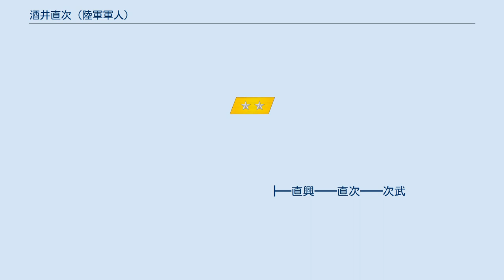酒井直次 (陸軍軍人)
酒井 直次（さかい なおじ、1891年（明治24年）3月26日 - 1942年（昭和17年）5月28日）は、日本の陸軍軍人。
第15師団長、陸軍通信学校長、歩兵第19旅団長等を歴任し、階級は陸軍中将功二級に至る。
暗号通信の権威として知られる。
本籍は東京府。
 1891年（明治24年）3月26日、出羽国庄内藩初代藩主酒井忠勝の6男酒井忠直(藩主家一門・酒井奥之助家)の後裔である、酒井直興の次男として山形県西田川郡鶴岡五日町（現・鶴岡市）に生まれる。
1902年（明治35年）、東京に移住し、1903年（明治36年）、成城中学校に入学。
 1904年（明治37年）、陸軍中央幼年学校予科に入学し同本科を経て、1911年（明治44年）5月27日、陸軍士官学校を卒業する。
酒井は第23期士官候補生で、同期には北支那方面軍司令官根本博中将、第5軍司令官の清水規矩中将、第28軍司令官桜井省三中将や、第31軍司令官の小畑英良中将らがいる。
 同年12月26日、陸軍歩兵少尉に任官され歩兵第29連隊付となる。
1920年（大正9年）12月には陸軍大学校（32期）を卒業し、以後、歩兵将校として累進した。
1921年（大正10年）5月、参謀本部付勤務となり、参謀本部員を経て、1923年（大正12年）3月、サガレン州派遣軍参謀となりシベリア出兵に出動。
1925年（大正14年）5月、参謀本部付に転じ、第16師団参謀を経て、1927年（昭和2年）5月、歩兵少佐に昇進し歩兵第2連隊付となる。
参謀本部員を経て、1929年（昭和4年）7月、暗号研究のためポーランドへ出張した。
 1930年（昭和5年）6月、参謀本部員に発令され、1931年（昭和6年）3月、歩兵中佐に進級。
1933年（昭和8年）8月、関東軍司令部付（特種情報班長）となり満州に赴任。
1935年（昭和10年）8月1日、歩兵大佐に昇進し陸軍通信学校教育部長に就任。
その後、1937年（昭和12年）3月1日、歩兵第4連隊長となる。
1938年（昭和13年）7月15日、陸軍少将に進み、同郷の師団長・石原莞爾の下で歩兵第19旅団長を勤める。
 1940年（昭和15年）12月2日、陸軍通信学校長、1941年（昭和16年）3月1日、陸軍中将進級を経て、同年8月20日、第15師団長に親補され、前線に復帰する。
酒井の第15師団は中国大陸で交戦するが、1942年（昭和17年）5月28日、乗馬が地雷を踏み戦死する。
歴代の第15師団長では唯一の戦死者である。
酒井は数々の戦功から功二級金鵄勲章のほか、功三級金鵄勲章も受章している。
 なお、『庄内人名辞典』では、名前の読みが「なおつぐ」となっている。
 酒井忠直・・・直寛━┳━直方
　　　　　　　　　　┗━直鳳━┳━恒可（大山春治）
　　　　　　　　　　　　　　　┣━直興━━直次━━次武
　　　　　　　　　　　　　　　┗━直温━━温理